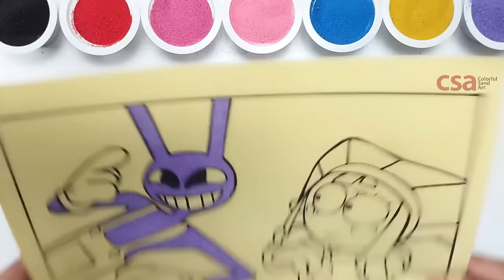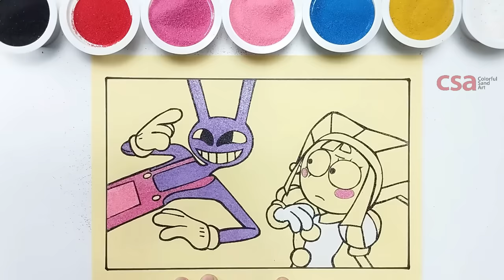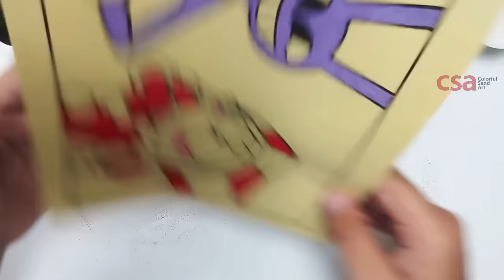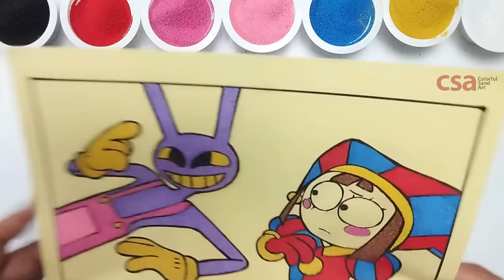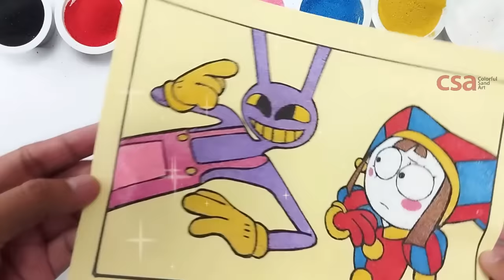Draw and Coloring Amazing Digital Circus - Jax & Pomni - Sand Painting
In this video I will do sand painting art: draw and coloring Jax & Pomni from The Amazing Digital Circus.

This is a full hand art. I draw it with hand and cut the pattern before coloring it.

We are using:
- Sticker paper, marker and sticker cutter (1st step).
- Colorful sand, tweezers, plastic spoon and paint brush (2nd step).

This video might be very helpful if you are:
- Fan of The Amazing Digital Circus who need to know the various of Jax and Pomni's drawing.

Related topic:
- How to draw Pomni from The Amazing Digital Circus
- How to draw Jax from The Amazing Digital Circus
- Pomni digital circus
- Jax digital circus
- How to draw The Amazing Digital Circus
- How to draw Digital Circus
- Glitch